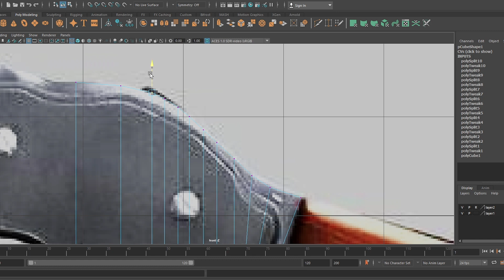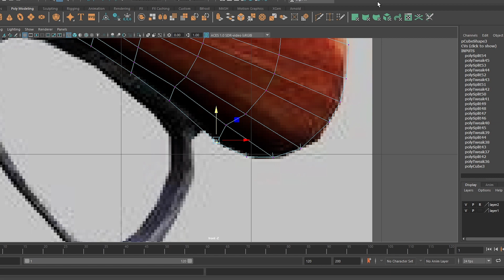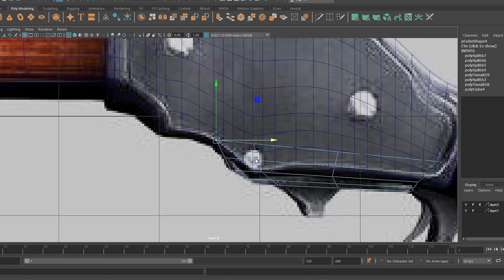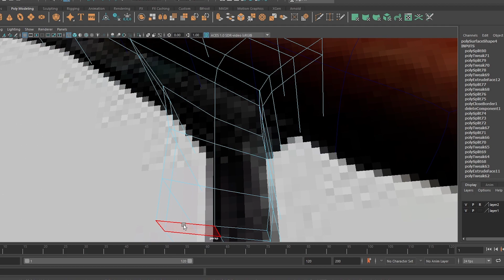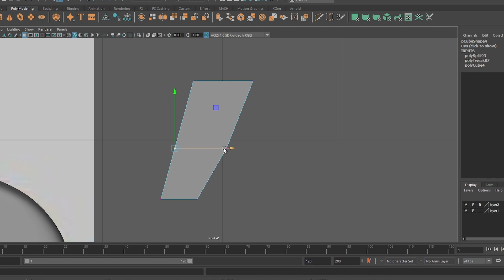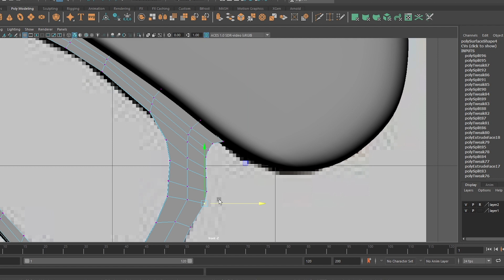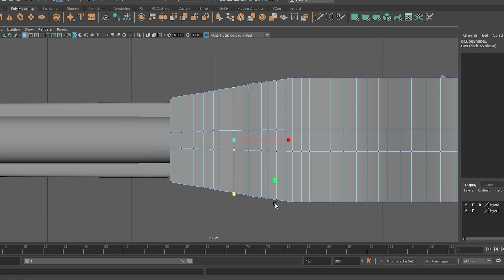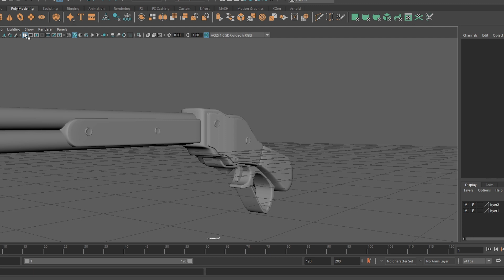M1887 maya gun modeling | 3d gun modeling in maya | 3d model | 3d modeling tutorial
THIS IS THE  MODEL OF OUR M1887 GUN
IT'S VERY EASY AND INTERSTING .